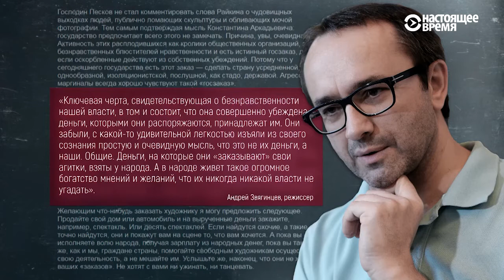«Мастак не павінен нічога крычаць». Інтэрвію з рэжысэрам Аляксандрам Калягіным пра цэнзуру ў тэатры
У Расеі працягваецца скандал пасля выступу кіраўніка "Сатырыкону" Канстанціна Райкіна пра цэнзуру ў тэатры. У абарону з боку ўладаў выступіў Дзьмітрый Пяскоў, у падтрымку Райкіна - Андрэй Зьвягінцаў. Прапануем гутарку пра цэнзуру ў тэатры з акторам і рэжысэрам Аляксандрам Калягіным.